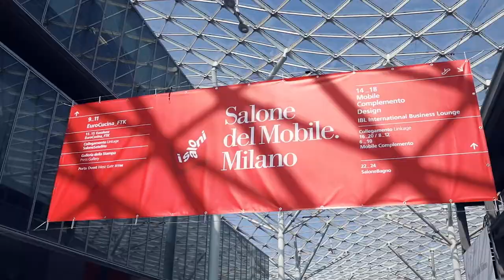Salone del Mobile.Milano - Salone Internazionale del Bagno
The 57th edition of the Salone Del Mobile.Milano has begun. Watch the highlights of the fourth day.